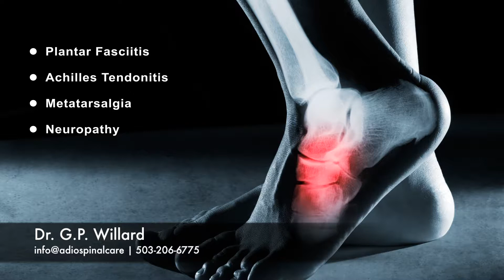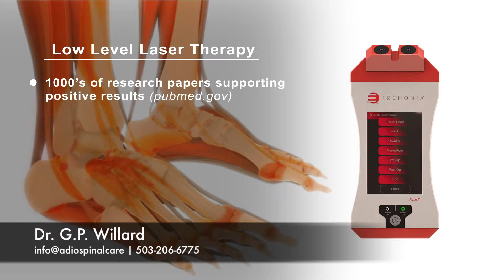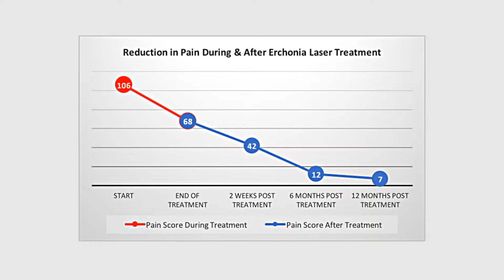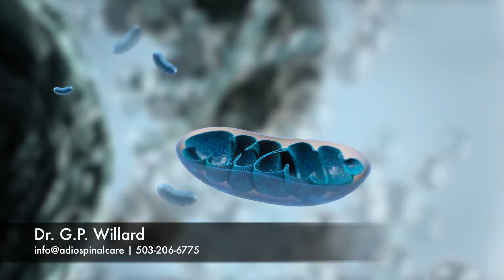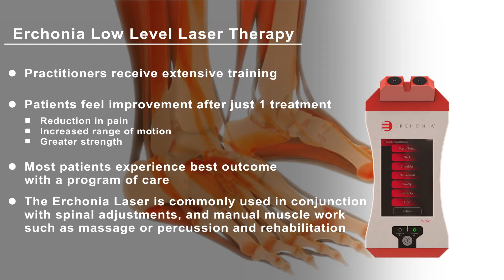3D Patient Education - Low Level Laser for Foot Pain - Full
3D Patient Education prepared for Dr. G. P. Willard.